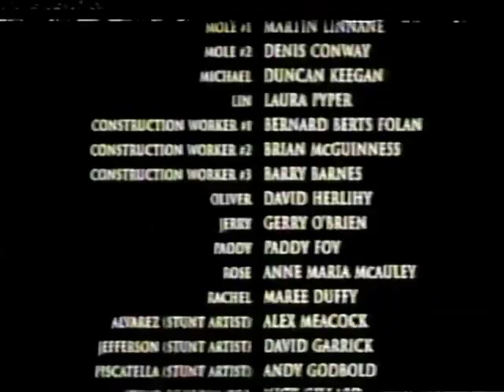BBC3 - continuity during reign of fire (Jan 2006)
Thanks to @Link0recordable